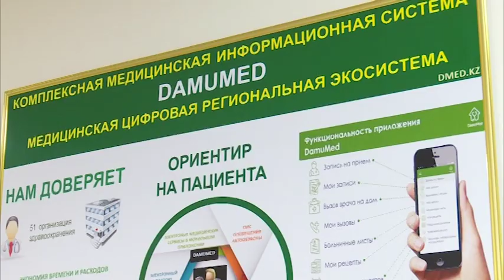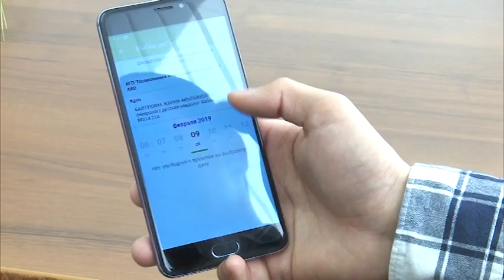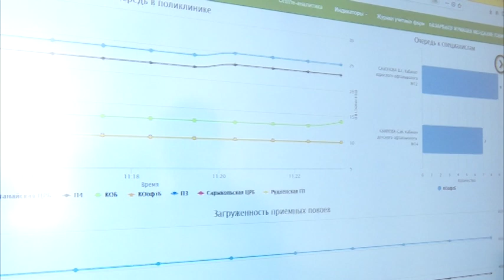Приложение DamuMed набирает популярность у костанайцев